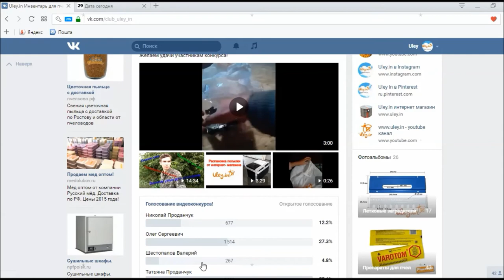Видео конкурс № 2 от магазина Улей Итоги www uley in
Следите за информацией о новых конкурсах!!!